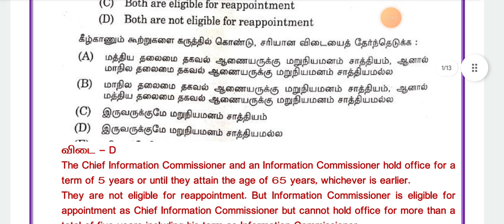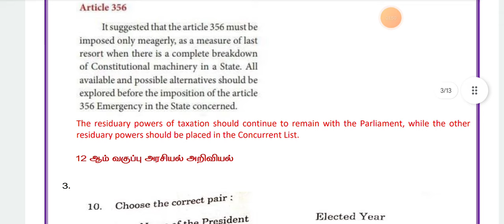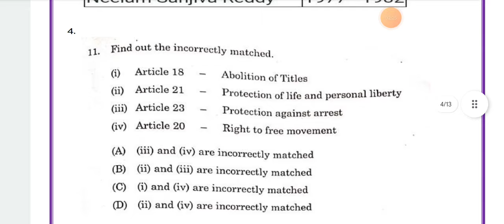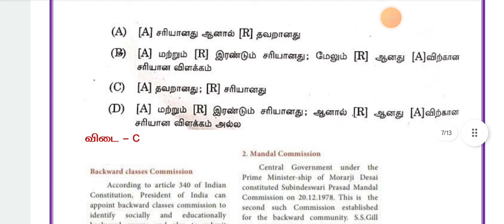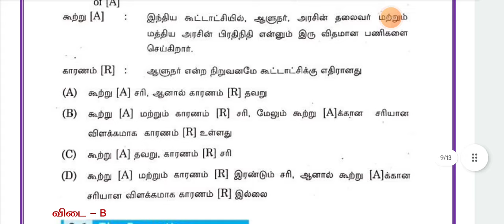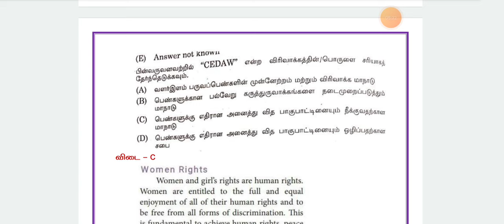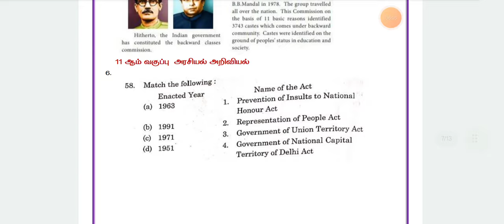GROUP 2 Polity Book Proof-14.09.2024 அன்று நடந்த GROUP 2 தேர்வில் கேட்கப்பட்ட Economics Questions